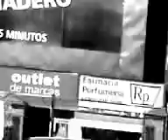"CINE ESTOCASTICO LUDICO ABSTRACTO LIBRE ESPONTANEO IDEAL POR OSCAR VALMONT". CODIGO ART DE GOLD.